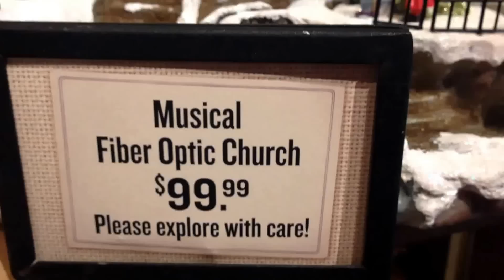Christmas village models with Santa Claus on sale in Cracker Barrel USA - 2015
via YouTube Capture on iPhone 5
I love these moving displays in Cracker Barrel this year

Join me as we give special paint jobs to my TOP 4 Colour Changer Disney Pixar Cars
Color Changers on amazon.com

Best prices to buy are :

$24.99 ON AMAZON.COM
£32.28 GBP on amazon.co.uk

New Disney Pixar Cars Ramone's Colour Change playset Story Sets.
Drive your favorite color changing car into Ramone's Paint booth for some spin & spray action and watch as the colors transform with the warm water.
Roll down the ramp into icy cold water dunk tank to change it back again. Connects to other playsets in the Story Sets line to expand the world of Cars and Disney Planes.
Squeeze the water pump to blast warm water. Raise the elevator to the top floor to show off your new paint job then roll down the ramp into the cold water dunk tank to change it back again. Includes just one car Ramone's Color Changers.

JOIN ME FOR PART ONE OF MY VISIT TO THE WORLDS BEST LEGO STORE AT DISNEY SPRINGS ORLANDO FLORIDA

AMAZON.CO.UK CASH REGISTER RANGE

AMAZON.COM TOY RANGE OF TILLS

Cash register toys can help to teach kids about maths and money. Many of the popular sets will come with play money in american looking coins for the kids to count and handle. Some even come with a mini electronic calculator that is integrated into the unit for adding up totals. With realistic buttons and cash drawer, these kids cash register toys can provide hours of pretend play fun. They'll make believe they have a little store or food stand that can be paired with a kitchen set as well to make it all more life like.